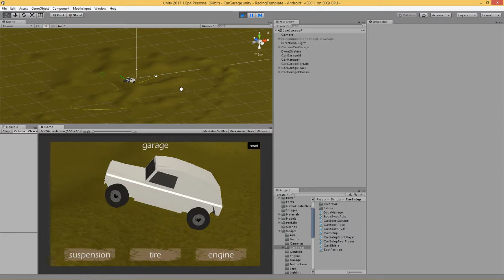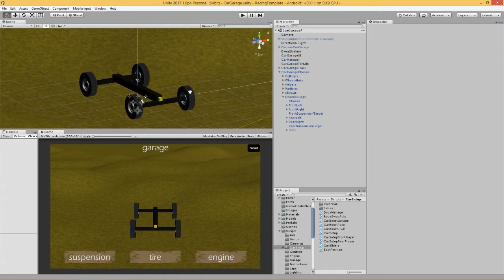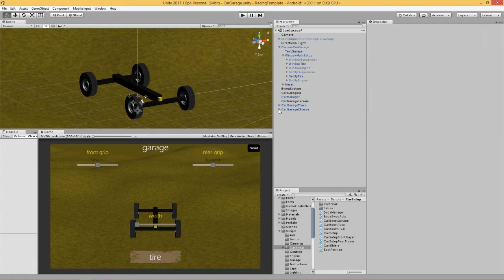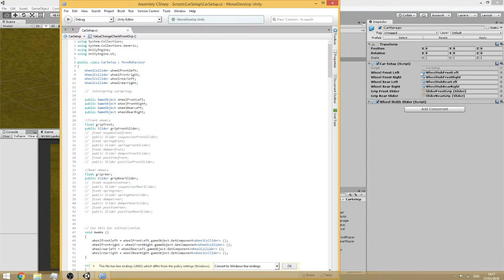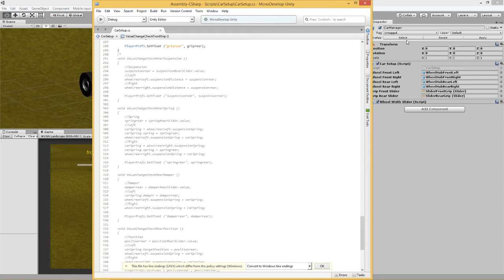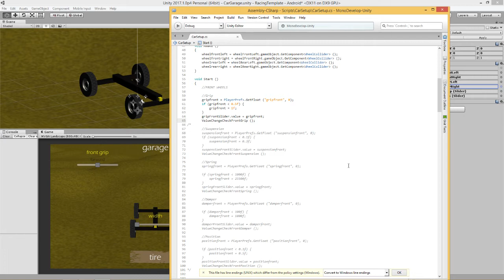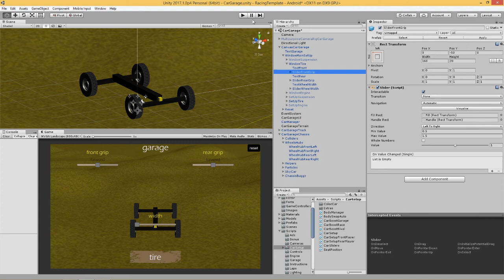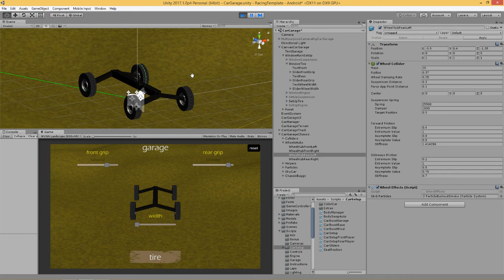Unity 2017 Car Setup - Tyre Grip - video 1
In this video we will show you how to change tire grip using sliders and save those settings using player prefs.